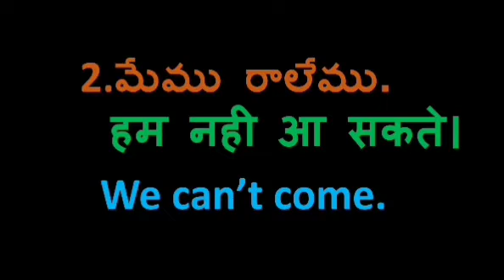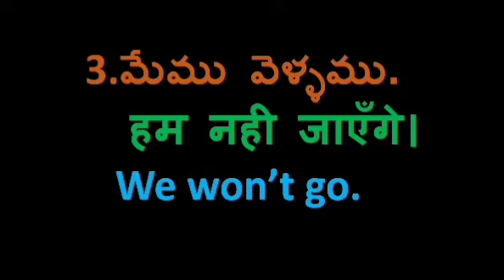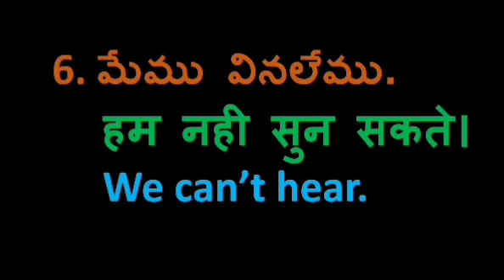Learn Hindi from Telugu and English